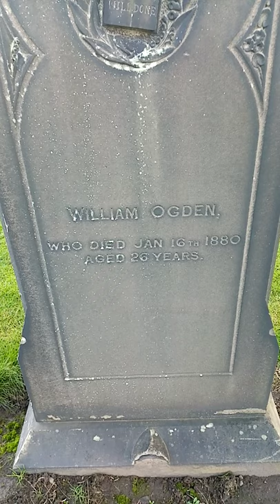WILLIAM OGDEN DIED 1880 AGED 26 DUKINFIELD CEMETERY TAMESIDE ENGLAND 2021 UK 🙏➕💙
DUKINFIELD CEMETERY TAMESIDE ENGLAND 2021 UK 🙏➕💙